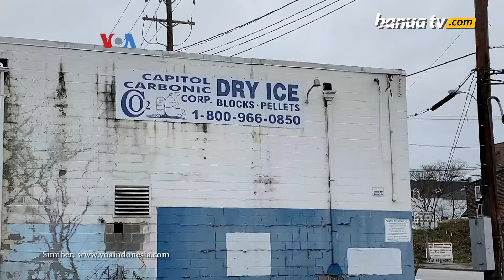Es Kering Untuk Penyimpanan Vaksin Covid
Badan Pengawas Obat dan Makanan AS diperkirakan segera menyetujui izin penggunaan darurat vaksin Covid buatan Pfizer-BioNTech. Vaksin ini harus disimpan dan dikirim pada suhu sangat dingin, dan sejumlah pabrik es kering di Amerika menyatakan siap membantu. Berikut laporan Helmi Johannes dari VOA.

Penulis : Helmi Johannes